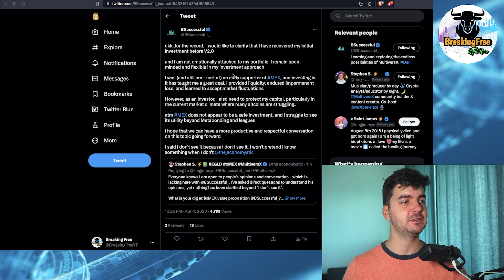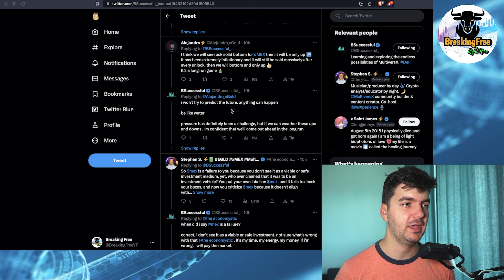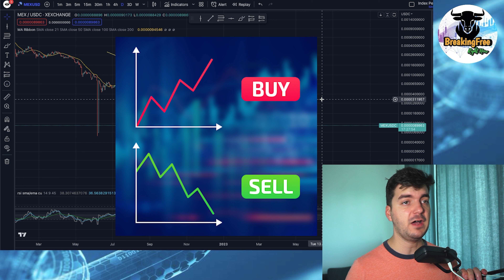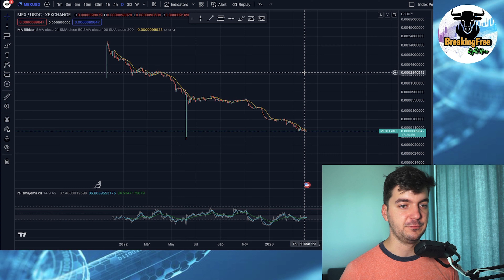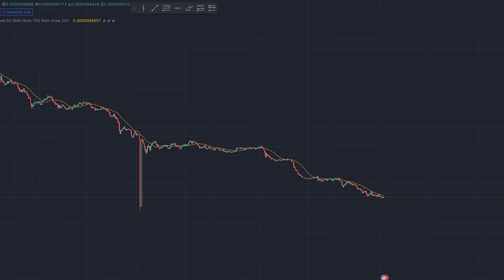Is MEX an Investment NOW? @MultiversXOfficial EGLD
00:00 Intro
00:50 Why MEX is "trending" again?
02:10 MEX Price action
04:04 The Unlock
07:00 What we need for MEX